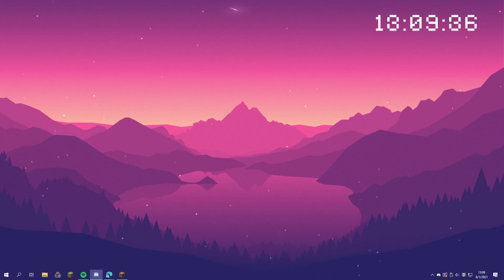sloth is literally the best kit